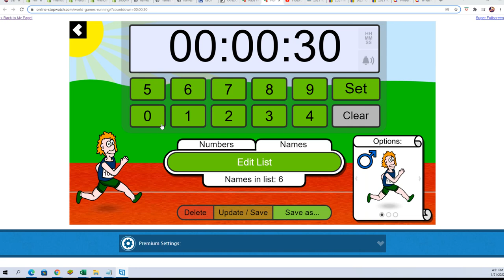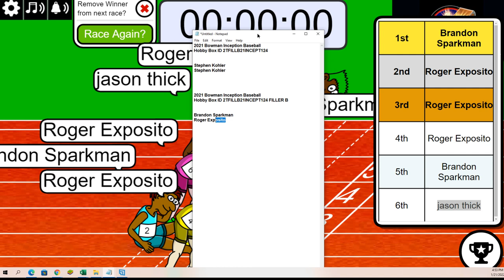2021 Bowman Inception Baseball FILLER B ID 2TFILLB21INCEPT124